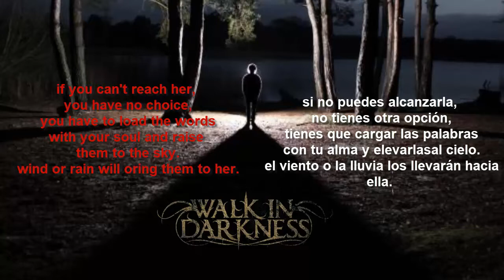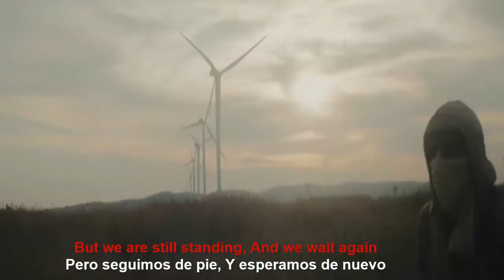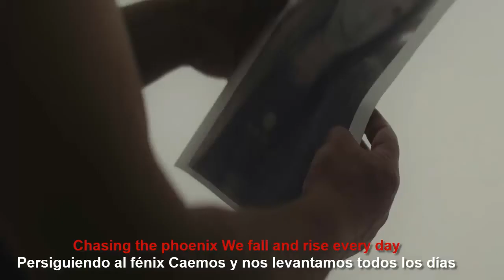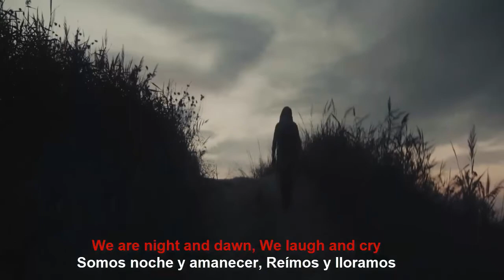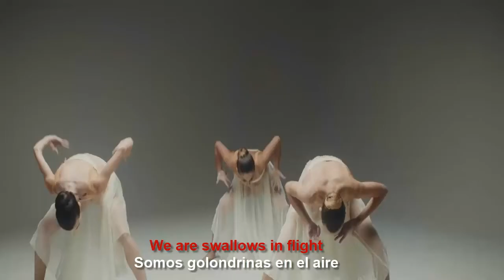WALK IN DARKNESS - The Last Glow Of Day 🔴 (Lyrics English/Español) 🔴Melodic Metal / Symphonic Metal.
Members:
Nicoletta Rosellini (vocals),
Shaman (guitar),
Flaming Jack (guitar),
Tio Frank (keyboards),
Monk Key (bass),
Arcanus (drums)

2015, Toscana, Italy